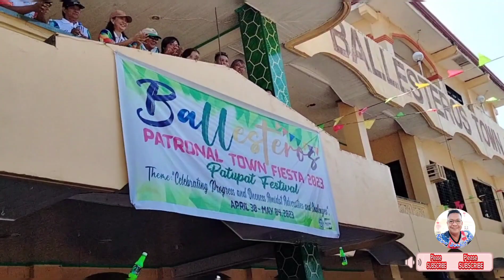Ballesteros Patronal Town Fiesta 2013_01